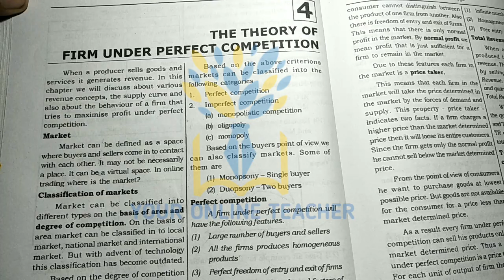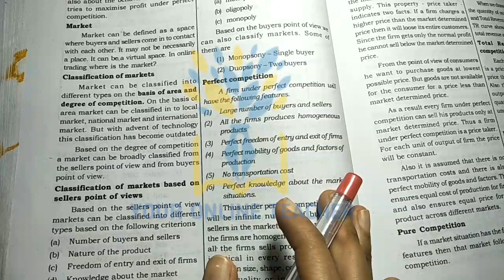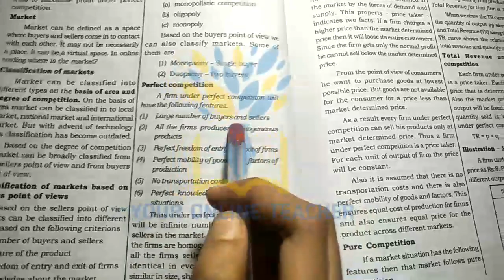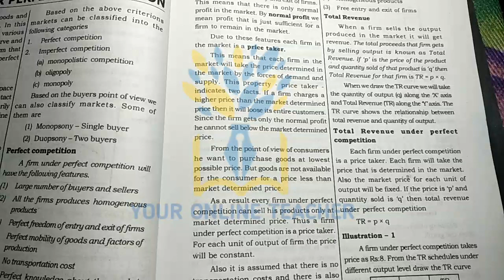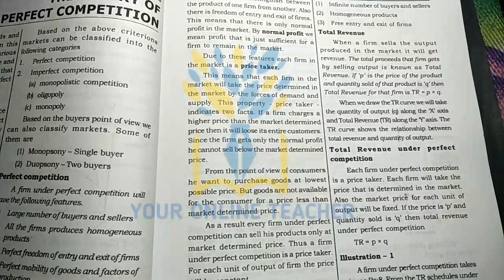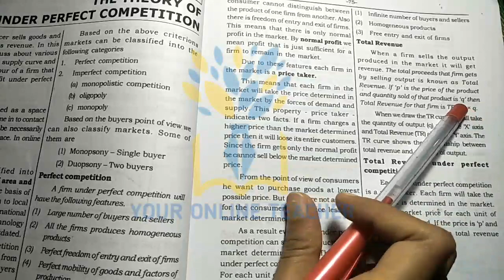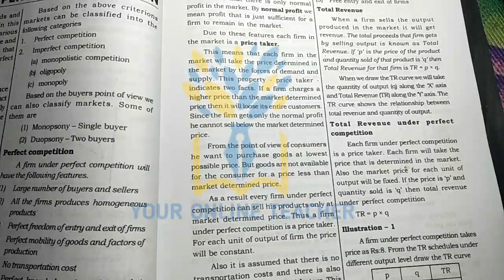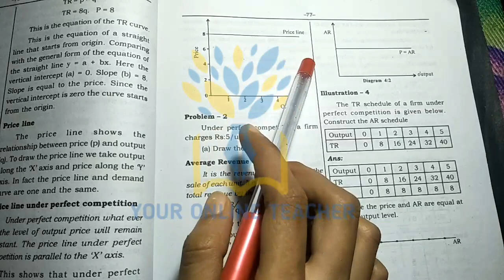THEORY FIRM UNDER PERFECT COMPETITION //PLUS TWO ECONOMICS IN MALAYALAM (2019)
PLUS TWO ECONOMICS IN MALAYALAM. പ്ലസ് ടു micro economics ലെ ഒരു പ്രധാനപെട്ട chapter ആണ് THEORY OF FIRM UNDER PERFECT COMPETITION . ഇത് കുറച്ച് വലിയ ഒരു chapter ആണ്. അത് കൊണ്ട് തന്നെ പല ഭാഗങ്ങൾ ആയിട്ടാണ് വീഡിയോ shoot ചെയ്തിരിക്കുന്നത്.  എന്തെങ്കിലും സംശയം ഉണ്ടെങ്കിൽ comment ചെയ്യൂ. അല്ലെങ്കിൽ email അയക്കൂ.

content cover
plus two economics in malayalam
plus two economics chapter 4 in malayalam
plus two economics chapter four theory of firm under perfect competition  in malayalam
plus two micro economics in malayalam
plus two firm under perfect competition  in malayalam
plus two malayalam economics
12th class economics malayalam
12th class economics in malayalam
12th class economics chapter 4 in malayalam
12th class economics chapter four theory of firm under perfect competition  in malayalam
economics in malayalam
economics class in malayalam
theory of firm under perfect competition  in malayalam
study economics in malayalam
learn economics in malayalam
economics part 1
+2 economics in malayalam
+2 economics chapter four  in malayalam
ncert 12th class economics in malayalam
ncert 12th class economics part 1 in malayalam
micro economics introduction in malayalam
Plus two commerce subjects in malayalam
Plus two in malayalam
12th class commerce subjects in malayalam
12th class in malayalam
Plus two commerce subjects tuition in malayalam
12th class commerce subjects tuition in malayalam
economics class 12 in malayalam
economics class micro economics in malayalam
economics class macro economics in malayalam
plus two economics easy exam tips in malayalam